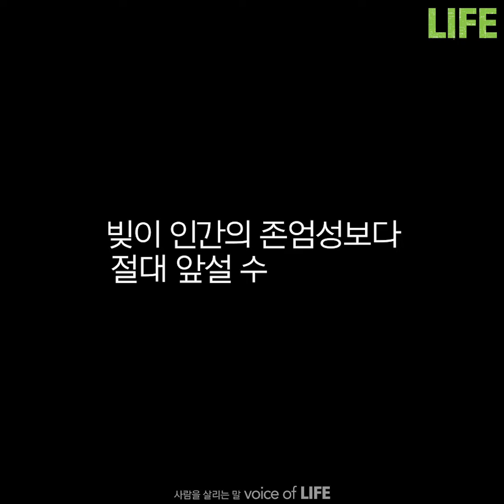김희철 대표-빚에서 빛을 찾다 (제3회 라이프 콘서트)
"빚 문제가 인간의 존엄성을 절대 앞설 수 없습니다"
빚에서 빛을 찾는 사람, 김희철 대표님의 이야기(제3회 라이프콘서트)
다른 누군가의 이야기가 아닌 바로 이웃, 친구, 우리의 이야기 입니다
희망을 주세요, 라이프는 당신이 해낼거라 믿습니다!

-또 하나의 감동 7월 라이프 콘서트 신청하기 (7/7 금천구청)